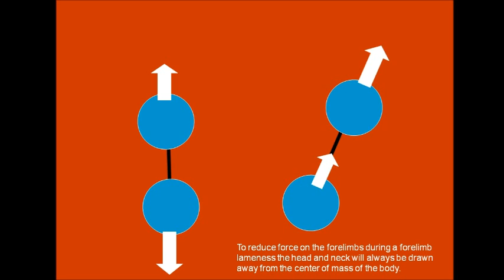front limb lameness free body diagram